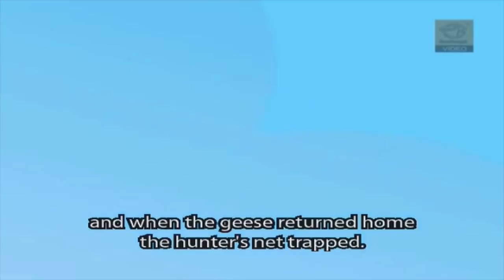The Wise Duck & The Elephant & Quails | வாரியாக வாத்து & யானை மற்றும் காடை | Tamil Kids Stories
Watch amazing Animated Fairy Tales playlist including Aladdin and the Magic Lamp,Goldilocks and the three Bears, Cinderella, Sleeping Beauty, The Gingerbread Man, Pinnochio, The Mermaid Princess, Snow White and many more

Welcome to the Fabulous World of the Panchatantras!

Come to join Gopi as his Grandfather takes him into this fascinating world of talking lions clever foxes and crying cranes and sly jackals with four curious tales of morality told through these fascinating animal character.

THE WISE GANDER
A tale of how a wise old gander teaches snickering geese a valuable lesson and thereby saves their lives.

These are stories of wisdom and morals written around 300 BC in a language called Pali. They were later translated and distributed to people across the world.
These stories connected to the past incarnations of the Buddha are meant to teach values like self-sacrifice, honesty and morality

Jātakas (Sanskrit जातक) refer to a voluminous body of literature native to India concerning the previous births of the Buddha. These are the stories that tell about the previous lives of the Buddha, in both human and animal form. The future Buddha may appear in them as a king, an outcast, a god, an elephant—but, in whatever form, he exhibits some virtue that the tale thereby inculcates.

In Theravada Buddhism, the Jatakas are a textual division of the Pali Canon, included in the Khuddaka Nikaya of the Sutta Pitaka. The term Jataka may also refer to a traditional commentary on this book.